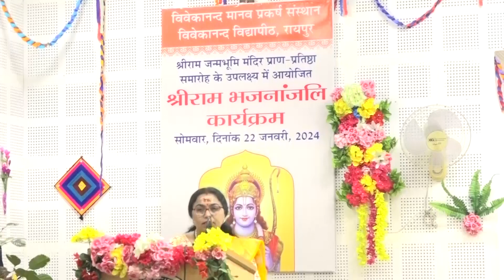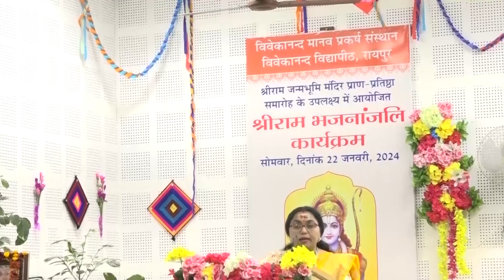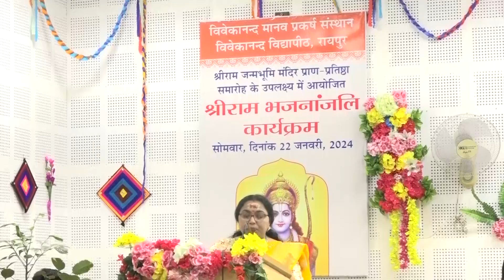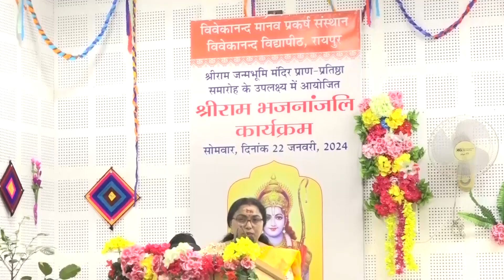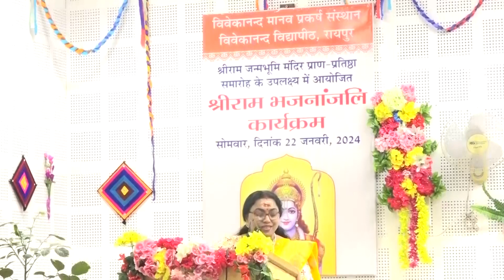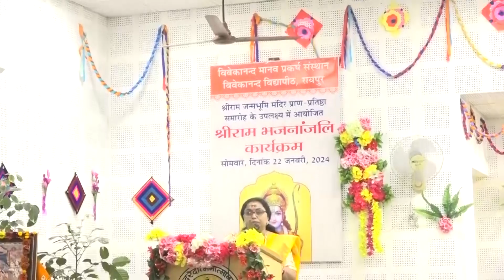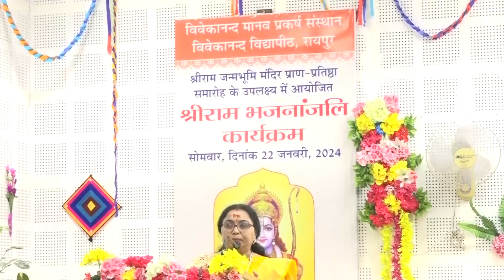श्रीराम भजनांजलि कार्यक्रम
विवेकानन्द मानव प्रकर्ष संस्थान
विवेकानन्द विद्यापीठ, रामकृष्ण परमहंस नगर, कोटा
रायपुर (छ.ग.)

श्रीराम जन्मभूमि मंदिर, अयोध्या प्राण-प्रतिष्ठा समारोह
के उपलक्ष्य में आयोजित

सोमवार, दिनांक 22 जनवरी, 2024 संध्या 04.00 बजे
स्थान : विवेकानन्द विद्यापीठ सभाभवन

गायक कलाकार
श्री रवीश कालगाँवकर

श्री कैलाश यादव

अन्य संगतकार
विवेकानन्द विद्यापीठ विद्यालय के छात्रगण
चि. रजत सूर्यकान्त, चि. आर्यन, चि. तर्ण कुर्रे